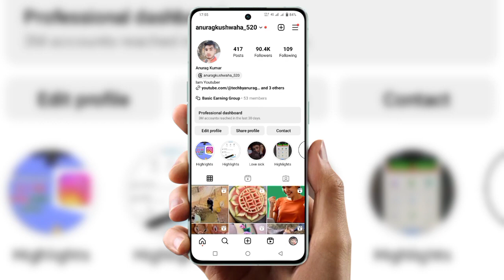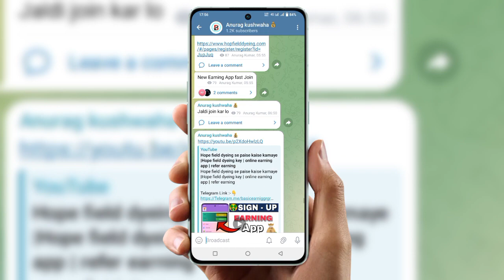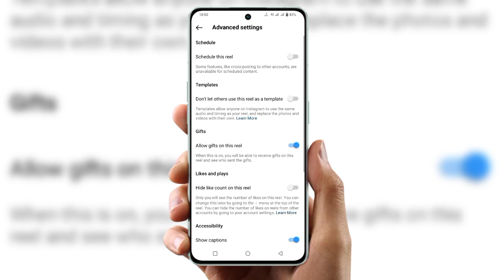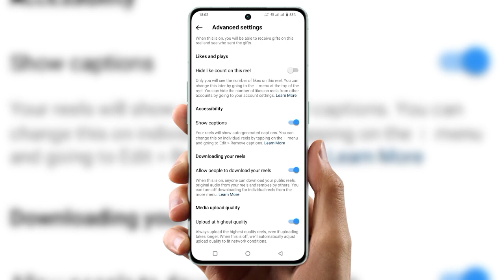Instagram reels high quality me kaise upload kare | Instagrm new Update reel Hd quality me kare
Cover Topic :-